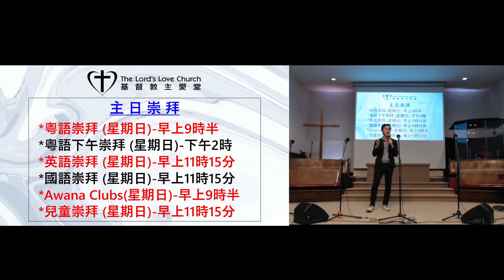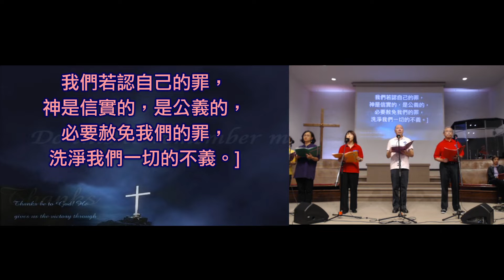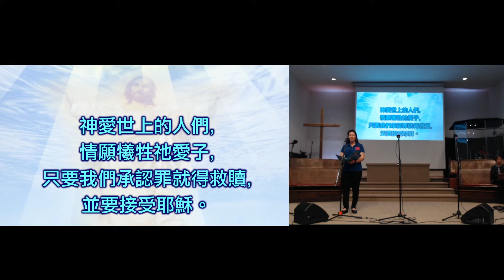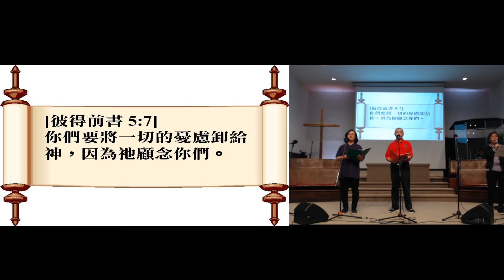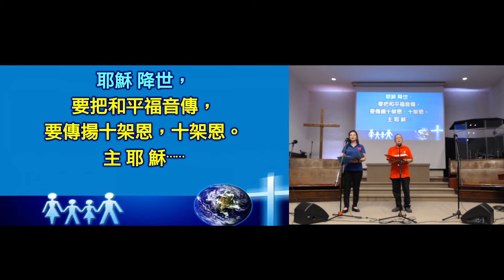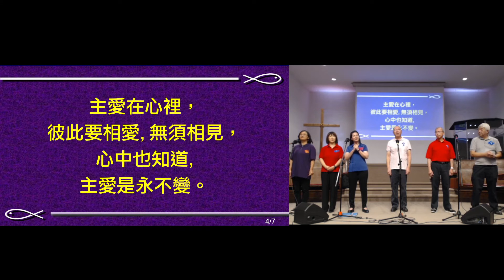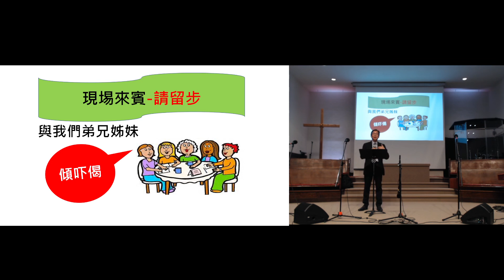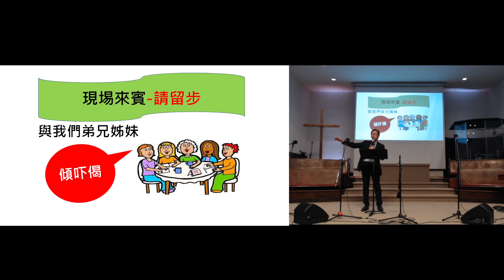2022-10-15 主愛堂《歲月留聲》福音懷舊金曲佈道會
回應講員：黎志宏牧師